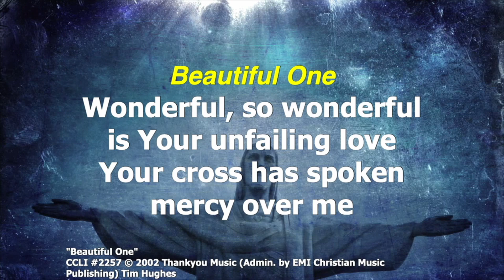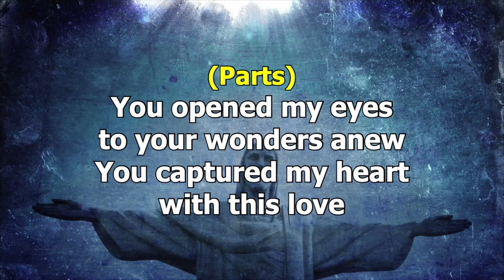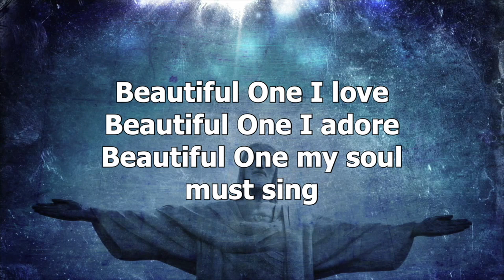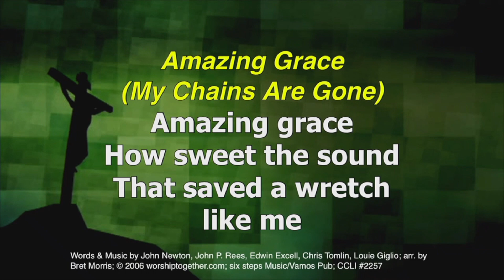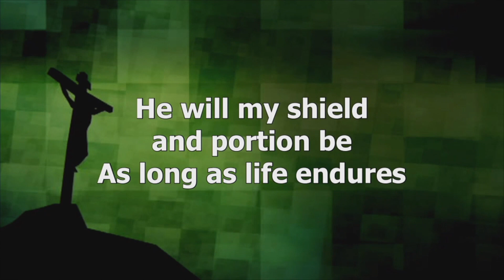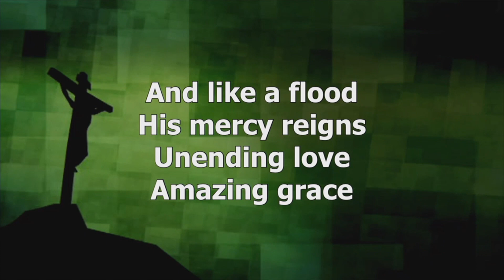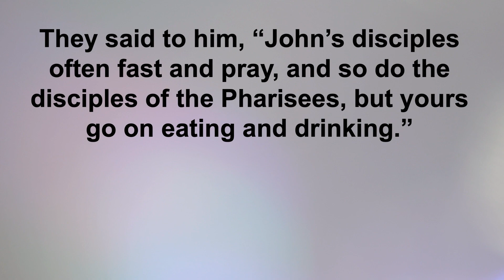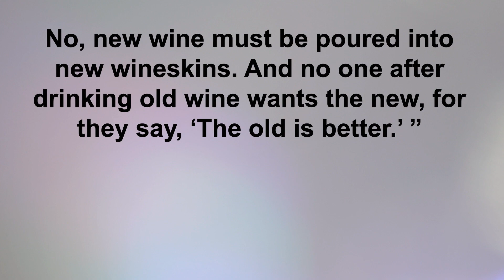08/30/20 Online Worship Gathering (Full Length 44 Minutes)